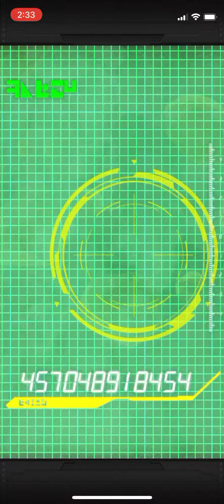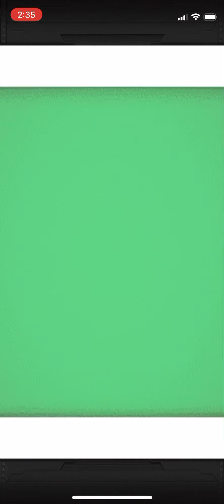Dokkan Battle! LR Goku and Frieza Banner Summon Video!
The first pass.
On summing for LR INT Goku
And
LR AGL Full Power Frieza